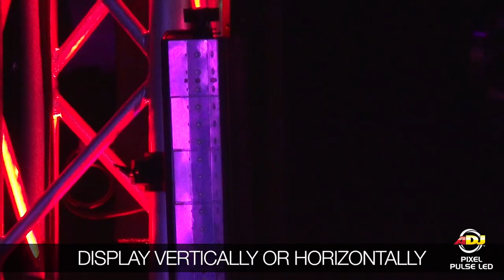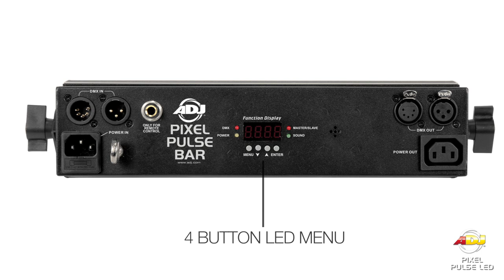ADJ Pixel Pulse Bar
Add more creativity to your lightshow with the ADJ Pixel Pulse Bar. This fixture features fifteen 3-Watt 3-in-1 RGB TRI LEDs, and 5-Zones of pixel control that allow users to highlight five different colors on the fixture.

The Pixel Pulse Bar is a versatile effect any lighting designer or entertainer should have in their lighting arsenal. It can be used as a color wash, color strobe or pulse in a 5-Zone color pixel controlled light show. The Zone chase effect gives lighting designers the ability to display this strobe/wash fixture vertical or horizontal creating chasing RGB mixed colored lighting for a dynamic energy-driven light show.

The Pixel Pulse Bar offers full DMX control with 3 DMX channel modes, dimming, strobe speed and chase speed. Users can also run the Pixel Pulse Bar in sound active mode using the exciting built-in programs or control the fixture with the easy-to-use UC3 hand-held Controller.